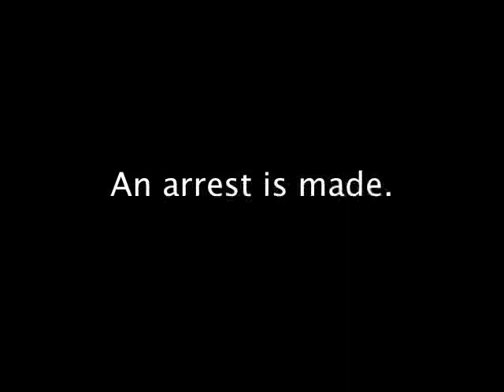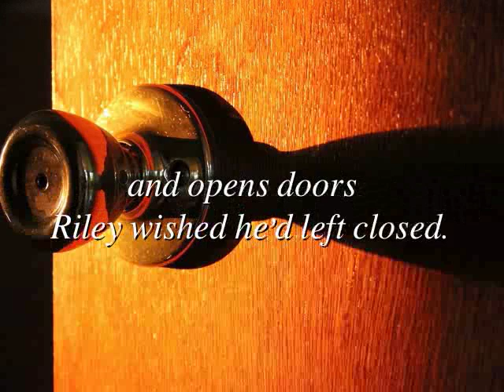Provoked Book Trailer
POISON...LUST...MURDER... Romantic Thriller!
Provoked by Angela Ford
Basia's husband provoked her. His death haunts her.
One incredible night of passion...Mixed emotions of lust and love...
A determined Detective...Murders to solve.